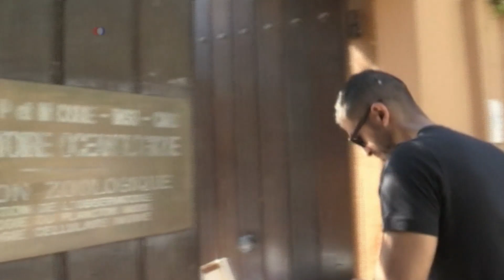گرم شدن دریای مدیترانه، حیات آبزیان در خطر است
گرم شدن و اسیدی تر شدن دریای مدیترانه نه تنها ادامه حیات برخی از موجودات این دریا را به خطر انداخته بلکه حتی ممکن است موجب انقراض جمعی از آبزیان نیز بشود. دانشمندان و اقیانوس شناسان در مرکز ملی پژوهش‌های علمی فرانسه می گویند، نتایج پژوهش آنها از  نقش بشر در تخریب این اکوسیستم حکایت دارد